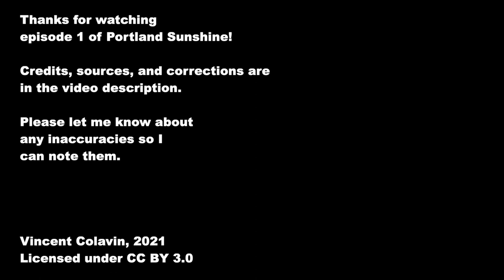Portland's Volcanoes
Just a little quarantine project, to document Portland's unusual geology. Inspired by Tom Scott, Jay Foreman, and Huell Howser! This took so much work. Maybe it's a pilot episode. We'll see how it goes!

Corrections:
- Apparently “decorational” isn’t really a word. I always thought it was. Oh well.
- Portland doesn’t store all of its drinking water at Powell Butte. It’s just one part of the city’s water storage infrastructure.
- Saying that Tabor’s reservoirs closed because of federal regulation is not the whole story, see the footnote below for more information.
- You could consider Mt Scott to be in Portland. I was pretty arbitrary with whether Scott or Sylvania should make the cut. If I were to reshoot this I would add Mt Scott.

Footnotes and sources:
- Forest Park is one of the largest municipal parks in the country
- Portland has 6 volcanoes: This is a novel claim but I determined this by looking at this USGS map and the Portland city limits on Google Maps.
- Damascus has more volcanoes: ibid. I think it has 8.
- Damascus voted to disincorporate in 2016: I didn’t want to get into the nitty gritty here because this gets a little complicated, but Damascus voted to incorporate in 2004, and then to disincorporate in 2016. The disincorporation vote was retroactively nullified by state courts in 2019 because not enough people voted to clear a legal threshold, but then the state legislature responded by passing special legislation to retroactively validate the 2016 disincorporation vote. The state supreme court affirmed the legislature’s remedy, and declared that Damascus had indeed been disincorporated since 2016, despite the short zombie incorporation period in 2019.

- Powell Butte is the largest volcano park in Portland: Ok I didn’t feel like finding proper references for this claim but I think it’s self-evident if you look at a map of the parks.
- Portland stores all of its drinking water under Powell Butte: Turns out this isn’t true, Powell Butte’s reservoirs stores only part of Portland’s drinking water.
- East Portland is written off: There’s plenty of evidence of the city’s neglect of East Portland, which is younger, poorer, and more diverse than the central core.
- Mt Tabor reservoirs are ornamental following federal regulation: Ok this one gets a bit into city politics. There was an EPA rule called LT2 that would have forced Portland to decommission its open air reservoirs, but they walked it back. Portland’s city council decided to decommission the reservoirs anyways, and some people say this is because city officials had close relations to the contractors who would build the new reservoirs
- There was a proposal to turn Tabor’s reservoirs into geothermal hot springs
- Portland was built on Boring Volcanic Field: ibid.

Credits and specs:
- Shot on Pixel 3, mostly with the front-facing camera and a selfie stick.
- Audio recorded with a Zoom H1 microphone
- Edited and all that with Final Cut Pro
- Portland Sunshine theme music performed, recorded, and produced by me, Vincent Colavin. I used GarageBand.